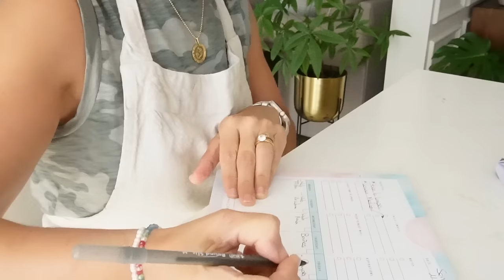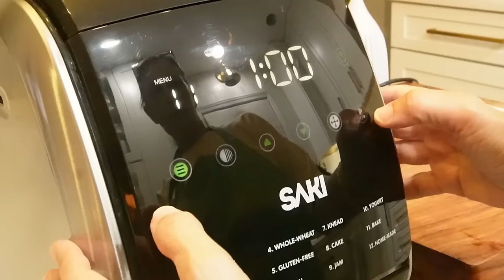💫8 CONSEJOS PARA VOLVER A LAS RUTINAS DEPUES DE LAS VACACIONES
Hoy tenemos un tema que todos enfrentamos en algún momento: volver a la rutina después de las vacaciones. Sabemos que este proceso puede ser desafiante, ¡pero no te preocupes! Estoy aquí para compartir contigo 8 consejos efectivos que te ayudarán a hacer que esta transición sea más suave y positiva. Así que, si estás listo para recuperar tu ritmo y enfrentar tus responsabilidades con confianza, ¡sigue viendo! Estos consejos te ayudarán a poner en marcha tu vida diaria de una manera armoniosa y equilibrada.

➡️Ultenic AC1 Elite Aspiradora en Seco y Húmedo
Precio original: 329,99€, precio especial: 259,99€
Cupón 50€, adicional 20€ de ahorro código descuento: styleAC1E (Válido hasta el 17 de septiembre)

🌟DESCARGATE GRATIS
🌟GUIA SEMANAL:
⭐BIENVENIDO@S⭐